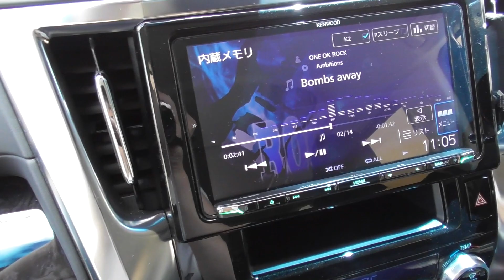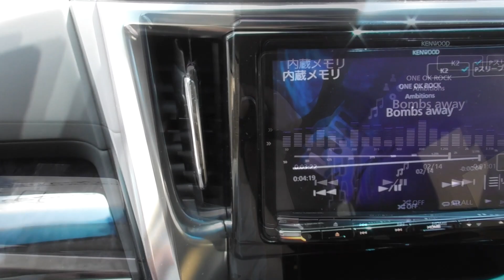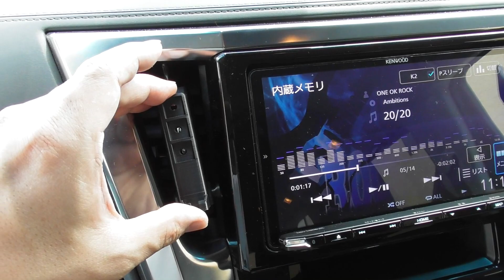★30系 アルヴェル 専用スマホホルダー★Ver.2.0、Ver.2.1 Type-D、M、S 取付けの時の補足動画となります！！ヴェルファイア 30系 2.5Z(VELLFIRE)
ヤフオクで出品している商品の説明動画に不足している点がありましたので取付けのコツをご説明いたします！(VELLFIRE)

★走行中にエンジンスイッチを押すと！？★電動パーキングのスイッチやボンネットオープンも試しました！！ヴェルファイア 30系 2.5Z(VELLFIRE)

★今どきの車は暖機運転の必要なし！？★エンジンへの負担を考えると・・・ヴェルファイア 30系 2.5Z(VELLFIRE)

★次回の新車購入時にやっておきたいこと３点★内装に関して効果的と思われる物をご紹介します！！ヴェルファイア 30系 2.5Z(VELLFIRE)

★夜間雨天時のレーントレーシングアシスト★悪条件でカメラが車線を認識できるか！？ヴェルファイア 30系 2.5Z(VELLFIRE)

★40系へのフルモデルチェンジ時期を予想★主に過去の履歴から予測しました！！ヴェルファイア 30系 2.5Z(VELLFIRE)

★時速10km以下を受持つクリアランスソナー★壁以外での反応はどうなるのか！？ヴェルファイア 30系 2.5Z(VELLFIRE)

★一部改良モデル スマホホルダー★Ver.2.1を新たにラインナップに加えました！！ヴェルファイア 30系 2.5Z(VELLFIRE)

★40系(アルヴェル)★フルモデルチェンジで期待する点Part②！ヴェルファイア 30系 2.5Z(VELLFIRE)

★40系(アルヴェル)★フルモデルチェンジではこうなって欲しいと思う点Part①！ヴェルファイア 30系 2.5Z(VELLFIRE)

★クラクションからトラブルに★煽り運転には巻き込まれたくないですね・・・　ヴェルファイア 30系 2.5Z(VELLFIRE)

★お詫びと使用上の注意点★スマホホルダーVer.2.0各種　ヴェルファイア 30系 2.5Z(VELLFIRE)

★車が動かせない！？★パニックてる妻から助けてコール！ヴェルファイア 30系 2.5Z(VELLFIRE)

★1年6カ月点検★ちょっと気になる事があるので整備の方にチェックをお願いしました！ヴェルファイア 30系 2.5Z(VELLFIRE)

★2021年5月10日生産開始★一部改良モデルの動画で何点か間違いがありましたので訂正と補足の動画です！ヴェルファイア 30系 2.5Z(VELLFIRE)

★アルヴェル一部改良2021年5月生産開始★スケジュールや商品内容に関して動画でお伝えします！！・・・ヴェルファイア 30系 2.5Z(VELLFIRE)

★販売台数に１０倍の差★アルファードとヴェルファイアの明暗を分けた要因は何か！？・・・ヴェルファイア 30系 2.5Z(VELLFIRE)

★購入から1年半が経過★市街地走行がメインですが走行距離とタイヤの状態をお伝えします！・・・ヴェルファイア 30系 2.5Z(VELLFIRE)

★販売終了のグレードが決定★アルファードも販売終了のグレードがありますがユーザーとしては寂しいですね・・・ヴェルファイア 30系 2.5Z(VELLFIRE)

★アルヴェル専用スマホブラケット★用途に合わせて３種類用意しました！！ヴェルファイア 30系 2.5Z(VELLFIRE)

★マルチに対応！スマホブラケット★各種ホルダーに対応のオリジナルグッズです！！ヴェルファイア 30系 2.5Z(VELLFIRE)

★ドアパン、当て逃げ回避の一等地★接触リスクの低い駐車スペースはここ！！ヴェルファイア 30系 2.5Z(VELLFIRE)

★片手でクイックホールド★カーボン調車載ホルダーのご紹介です！！ヴェルファイア 30系 2.5Z(VELLFIRE)

★ワイヤレス充電ホルダー★自動開閉式で使い勝手がとてもいいですね！！ヴェルファイア 30系 2.5Z(VELLFIRE)

★セカンドシート用トレイ★１つで３パターンの使い方ができるオリジナルグッズです！ヴェルファイア 30系 2.5Z(VELLFIRE)

ヴェルファイア 30系 2.5Z 昭和後期や平成初期にはあって平成後期、令和では絶滅危惧種になった装備など(VELLFIRE)

クリナップ　洗面化粧台の水漏れ修理　KVKのセラミックカートリッジをDIYで交換しました！！

ヴェルファイア 30系 2.5Z 初回の車検を受けるか？下取りに出すか？40系の動向次第ですね・・・(VELLFIRE)

ヴェルファイア 30系 2.5Z レーダークルーズで走行中のブレーキランプの状態を動画でお伝えします！！(VELLFIRE)

ヴェルファイア 30系 2.5Z 峠でクルーズコントロールを使用！テールランプの状態も確認しました！！(VELLFIRE)

ヴェルファイア 30系 2.5Z 昭和後期や平成初期にはあって平成後期、令和に無くなった装備や規制など(VELLFIRE)

ヴェルファイア 30系 2.5Z 購入にはどれくらいの収入が必要か？中央値356万円で考えてみました！(VELLFIRE)

ヴェルファイア 30系 2.5Z コスパは良いのか悪いのか？装備、使い勝手、維持費、リセール等(VELLFIRE)

ヴェルファイア 40系 フルモデルチェンジで運転支援or自動運転のどちらに？(VELLFIRE)

ヴェルファイア 30系 2.5Z ディーラーさんでやったもらった、お手軽コーティング持続性はこんな感じです！！(VELLFIRE)

ヴェルファイア 30系 2.5Z ２眼のロービームとハイビームはこんな感じです！(VELLFIRE)

平成初期の高卒自衛官の手取り給料を公開！！通帳の振込額を全てお見せします（¥ o ¥) 元自衛隊製造系CarYouTuber

ヴェルファイア 30系 2.5Z シートベルトや半ドアなど各種警告音を動画でご紹介！(VELLFIRE)

ヴェルファイア 30系 2.5Z DQNやガラの悪いユーザー御用達なのか？！(VELLFIRE)

ヴェルファイアとYOU TUBE ☆ 登録者1510人 ☆ １２月の推定収益が出ました！再生回数の減少が止まりません！！(VELLFIRE)

ヴェルファイア 30系 2.5Z 高速道路と一般道でiPhoneSEを使って騒音測定をしました!！(VELLFIRE)

ヴェルファイア 30系 2.5Z 2020年 当チャンネルのTOP5をお伝えし今年最後の動画とさせていただきます！(VELLFIRE)

ヴェルファイア 30系 2.5Z 左折時のハンドルを切るタイミング！狭い路地、地下駐や立体駐車場対策！！(VELLFIRE)

ヴェルファイア 30系 2.5Z ギリギリ曲がる為には何メートル手前でハンドルを切らなければならないか！？(VELLFIRE)

ヴェルファイア 30系 2.5Z ３Ｄプリント造形物(PLA材)の耐久性を車重２トンの車で試しました！！(VELLFIRE)

ヴェルファイア 30系 2.5Z フェリーと車を使った北海道旅行妄想プランです！(VELLFIRE)

ヴェルファイアとYOU TUBE ☆ 登録者1470人 ☆ １１月の推定収益が出ました！チャンネルの勢いが減少傾向ですね・・・(VELLFIRE)

ヴェルファイア 30系 2.5Z 車へのこだわりと購入までのちょっとした経緯を動画でご紹介します！(VELLFIRE)

ヴェルファイア 30後期 2.5Z 新車購入１年２ヶ月後の査定額をお伝えします！！リセール率はどれくらいになるのか！？(VELLFIRE)

ヴェルファイア新型40系の妄想購入プラン！グレードごとに予想ですが具体的な金額はこんな感じでしょうか！(VELLFIRE)